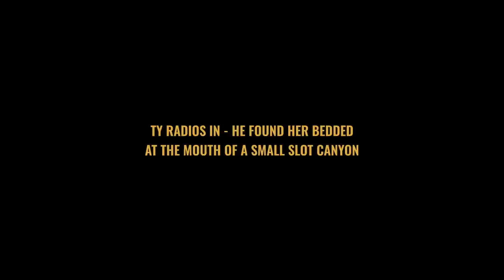INTO THE STORM | FREE RANGE BISON WITH A BOW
2022 Late season Archery Bison hunt on Utahs Henry Mountains.  7 Days in the crazy weather we grinded out one of the hardest hunts I have ever done.  Hope you enjoy the journey we embarked on.

Huge thanks to Guides Trevor and Tyrell Thompson

Shop for gear I use for my videos!

The camera I use is the Canon 80D

Release I shoot

How I keep my daily energy:)